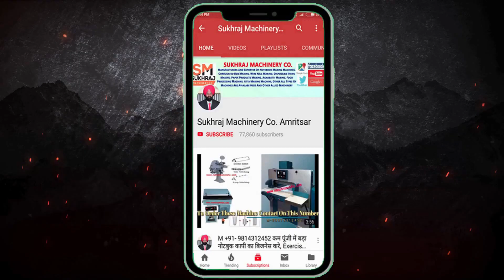सारा साल रहेगी भारी डिमांड इस काम की | Small Unique Business Ideas at home | New Business Ideas 2022